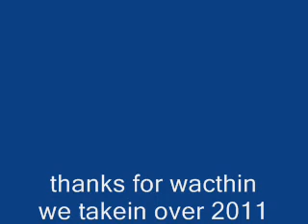takein over 2011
shout to everybody thts luv me and and thinks im good at jerkin and 2 tht one crew